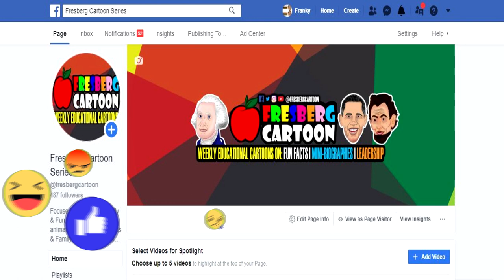Fun Facts about Eric Thomas (Motivational Speaker) | Educational Videos for Students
Eric Thomas is a famous motivational speaker, author, and educator known for inspiring millions. Join Jeremiah as he shares fun facts about Eric Thomas with you! Born September 3, 1970, we have you covered with some interesting facts from his biography including dropping out of school and still pursuing his dreams.